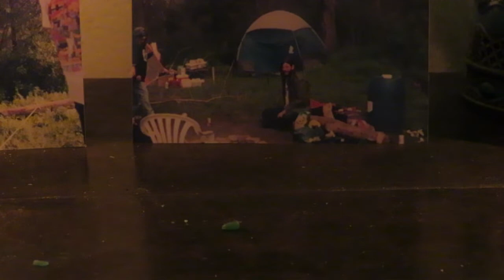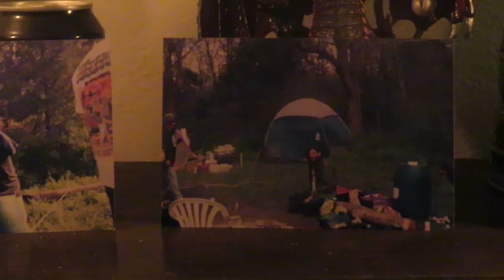April 26 2022 William Byler Blessed Be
Today we lost the High Priest of Greenleaf Coven..William Byler
He fought a hard battle but now he can Rest in the arms of the Mother Goddess
He was funny. a advocate and fighter for the LGBTQ community
in this video i honor my Friend
Blessed be...

Leave memoriams in the comments if you will